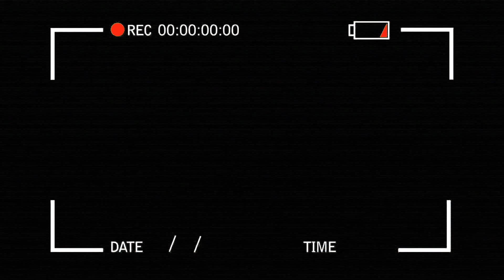QUBE Session - Masaya/Kung Wala Ka Mashup (Bamboo/Hale Cover)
Bamboo/Hale: Masaya/Kung Wala Ka

Ako'y malungkot nanaman
Amoy chico na ako
Ilang tagay na hindi pa rin tulog
Tanong ko lang sa langit
Kung bakit pumangit

Nung dating masaya
Ngayo'y panay problemang
bumabalot sa buto
Bakit ganito

Ang pag-ibig
Ganyan talaga
Pagbago pa ang pag-ibig
Ganyan talaga
Masaya

Ohh, Hindi ko maisip
Kung wala ka
Ohh, Sa buhay ko
Nariyan ka pa ba?
Hindi ka na matanaw
Kung mayro'n bang daraanang
Pasulong, pasulong

Kung wala ka
Sundan mo
Ang paghimig na lulan na aking pinagtatanto
Sundan mo
Ang pag-ibig ko

Ganyan talaga
Ganyan talaga
Masaya

QUBEIDEAS

Famela Jane Quiñones
Rustey Benitez

Special Thanks to:
Elmer Bernas